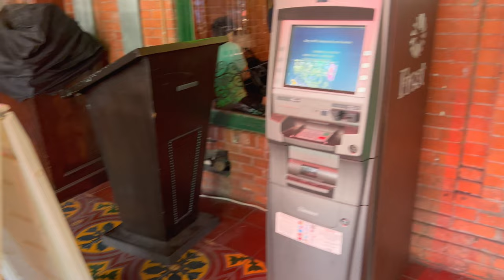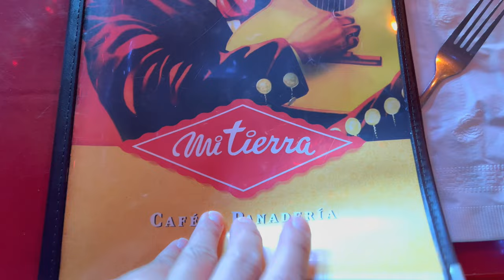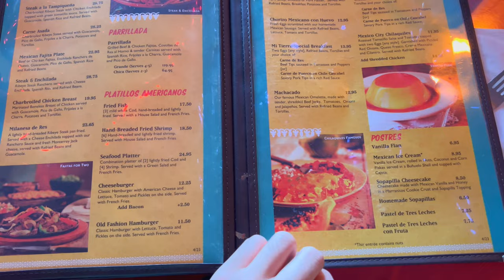New Yorker Eats Mexican Food in San Antonio : Mi Tierra Cafe y Panaderia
I was absolutely stunned at this restaurant in the Historic Market Square of San Antonio. Mi Tierra Cafe y Panaderia seems like it's in a festive mood every day, and the food was some of the best Tex-Mex I've ever had!

💲 Support Me 💲

😀 Social 😀